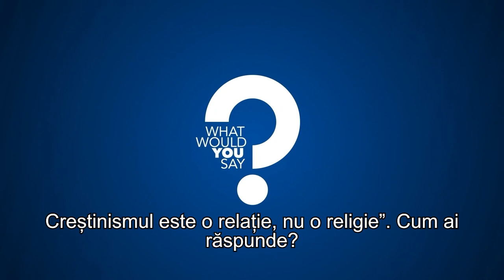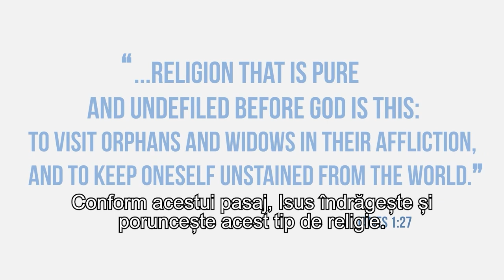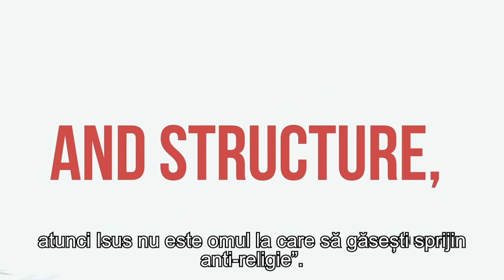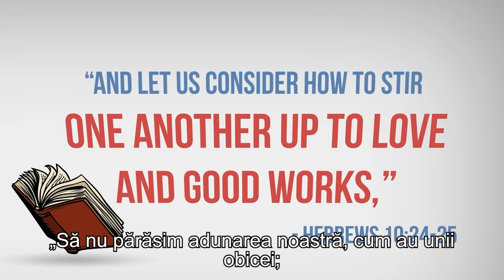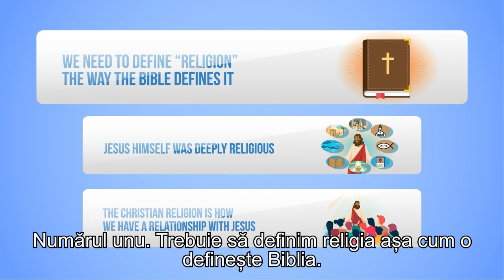Ești într-o conversație și cineva spune: „Religia creștină este plină de ipocriți". Cum ai răspunde?